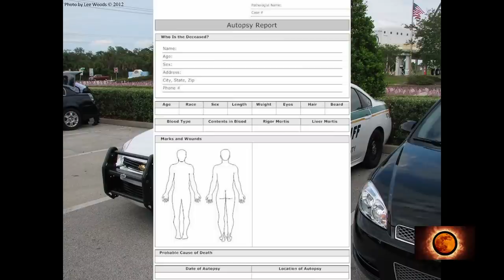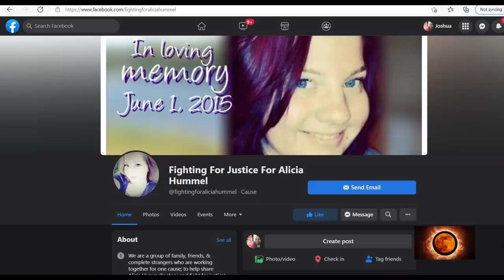E5: The Murder of Alicia Hummel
This episode tells the tragic story of Alicia Hummel. We go through the events of that day and have a one-on-one interview with her best friend Bethany. We also have a never-before-seen interview that brings new information public. It is our sincerest hope that by telling Alicia's story that it will contribute to the fight for Alicia's family and friends to find justice.
Enigma Web Productions would like to give a special thanks to Ryan Church for bringing this case to our attention.
NOTE: After this episode was published, we learned of several minor errors that escaped our review process. We apologize to the viewers and wish to set the record straight. Firstly, Alicia was killed in an area known as Myron Grove. Secondly, Alicia worked at Siouxland Family Center in Dakota City, Nebraska, not South Dakota.